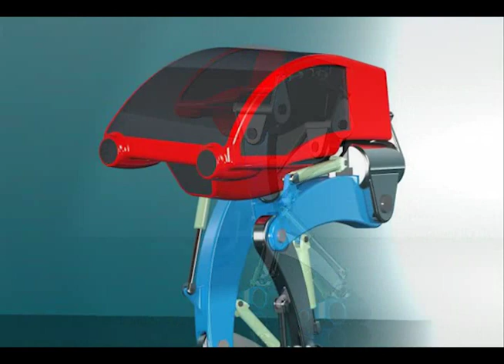Bob Bot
A conceptual contrivance for the purpose of exploring Pro/ENGINEER Wildfire Mechanism functionality.  All sequences rendered and exported straight from ProE, no post production (aside from the cross-fades . . .)  There may be a tutorial to come stemming from this exercise.